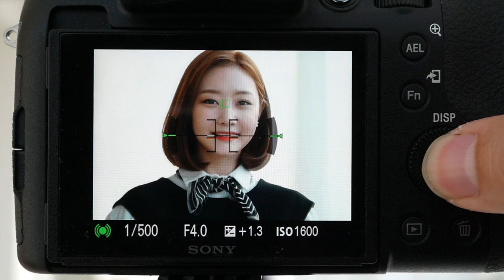rx10iv eyeaf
*팝코넷에서  SONY RX10 IV으로 촬영한 신제품 기능 테스트 영상입니다.